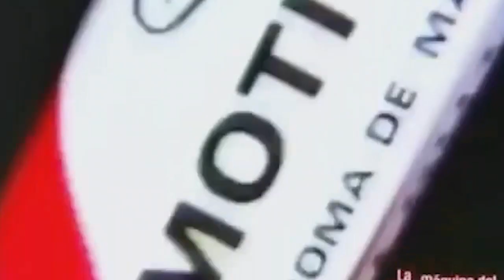Resumen de la semana del 14 al 21 de julio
"yastaquí el rrrrrrresumen de la semana!
-Cadena perpetua al Chapo
-sin fianza el cochinote de Naason
-Pacquiao gana la póliza